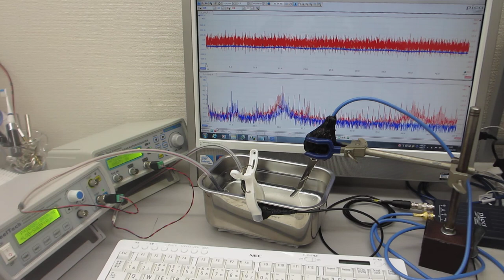‹音圧データの計測・解析・評価›（音圧測定解析 100MHz、発振制御 25MHz）